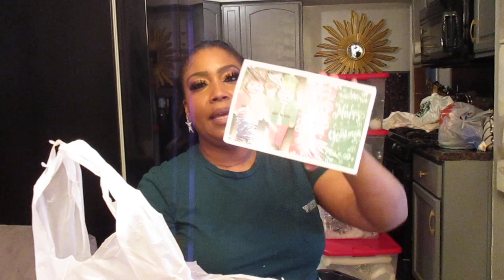90% OFF HOBBLY LOBBY AFTER CHRISTMAS DECOR SALE | HOBBY LOBBY CHRISTMAS CLEARANCE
INSTAGRAM~WHO IS SHE.ME.HER.IAMI.